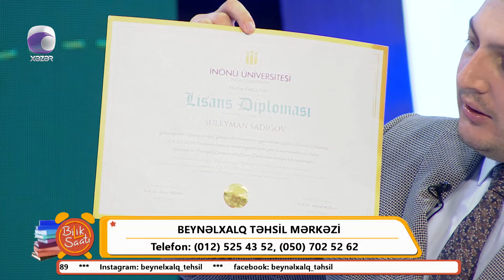Bilik Saatı - 25.08.2023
Aparıcılar : Aytən Səfərova

Qonaq :  Ramal Şəmşədli  /  "Beynəlxalq Təhsil Mərkəzi"nin təsisçisi
                Nazim Cəfərov  /  Tələbə